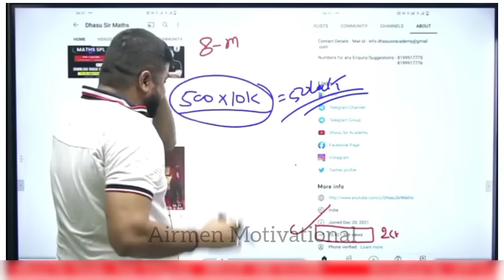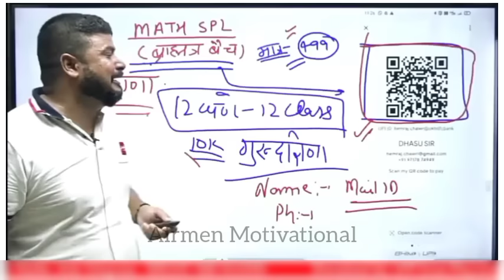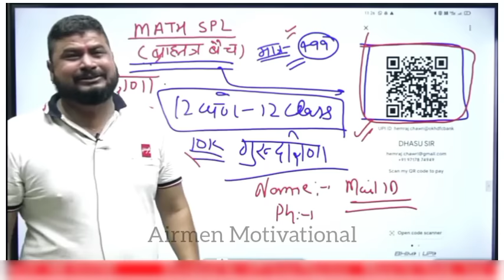🔴 लाइव क्लास में फूट फुटकर रोने लगे 😭😭 | @DhasuSirMaths Live Video